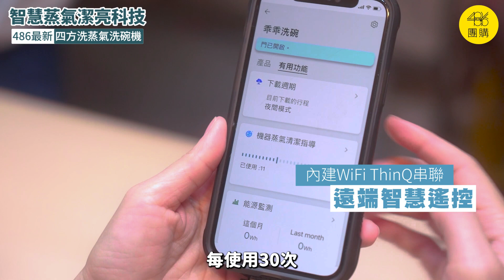486最新獨家優惠｜LG自動開門烘乾蒸氣洗碗機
市售唯一能添加「蒸氣洗」的洗碗機，洗烘好的碗盤真的不一樣，你聽聽看。
486年中慶優惠最後倒數，LG四方洗蒸氣洗碗機 (自動開門烘乾)下單現折萬元、含基本運送及安裝、再送不沾鍋等超值好禮，還可免費現場會勘，這邊登記
★★震撼開箱！LG全球首創100℃蒸氣洗碗機 六大超狂設計挑戰溶污力及洗淨力極致：
※商品價格及贈品以486團購賣場標示為準
《Mr486》APP二手家電市集，想怎麼買、怎麼賣隨便你，還不用被抽手續費；在486買過家電的朋友更要立刻下載，所有問題線上真人客服回覆，還能跟其他人一起討論交流。
486電子報正式推出，有請前城邦出版社總編輯擔任主編，還有公司文案與美編部配合，每集都相當精美且實用，有如是一本生活、新知、理財的雜誌。

486團購去年下半年推出的486電子報已經有23萬人訂閱。
我們電子報的主編是前城邦出版社的總編輯，同時請公司文案與美編部配合，每一集精美以及實用的內容彷彿是一本生活 財經 理財的雜誌。

《Mr486》APP推出最新二手家電市集，想怎麼買、怎麼賣隨便你，還不用被抽手續費；在486買過家電的朋友更要立刻下載，所有問題線上真人客服回覆，還能跟其他人一起討論交流。
本節目由486團購製作